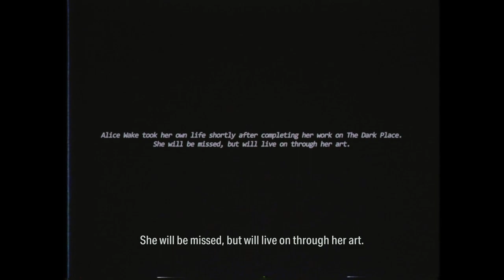Let's Play Alan Wake II 144 - Monsters Wear Many Faces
A strange phone call from himself has sent Alan to the basement of the TV studio where Mr. Door's show is filmed, in order to get his hands on some photos of Alice's and gain entry to Parliament Tower. Will we be able to finish the edits and break free?